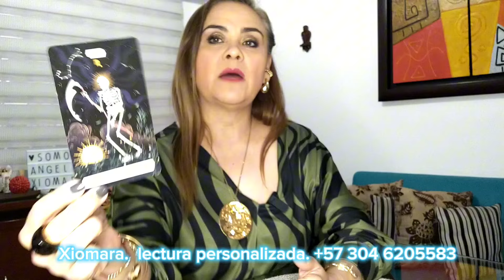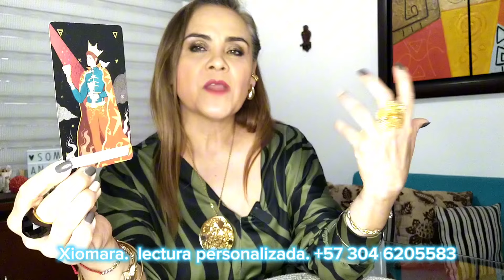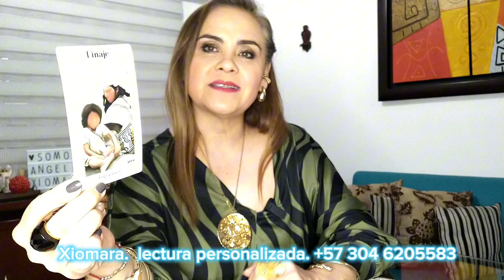ESCORPIO ♏ RESPONSABILIDAD Y ELECCIÓN ⁉️👀💪🏻🙏🏻♥️⁉️👀🙏🏻💪🏻♥️